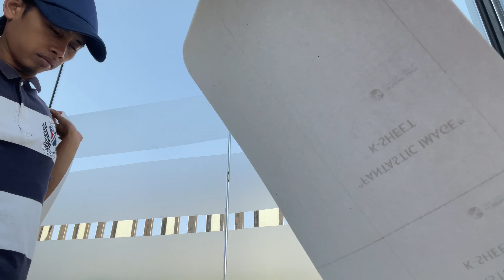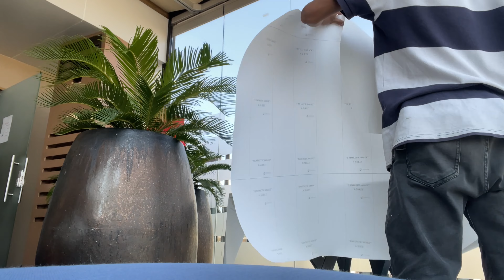Judulnya mempercantik tempat makan /restauran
Siapa yang bersungguh-sungguh maka akn berhasil,percaya